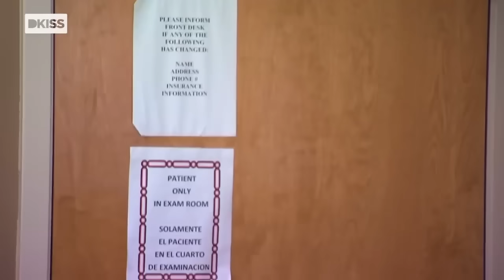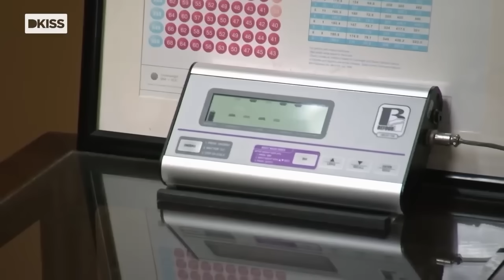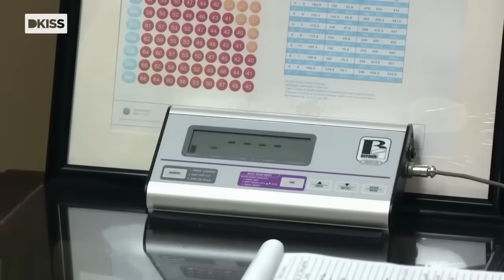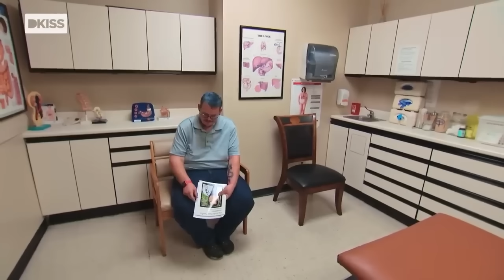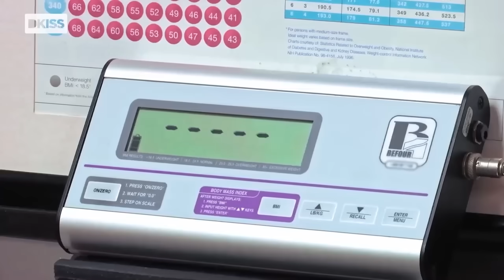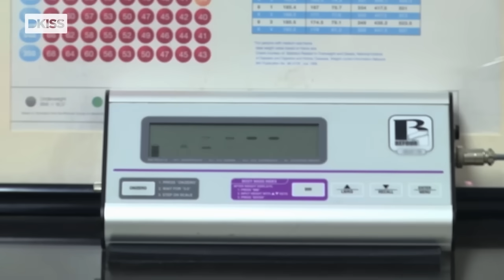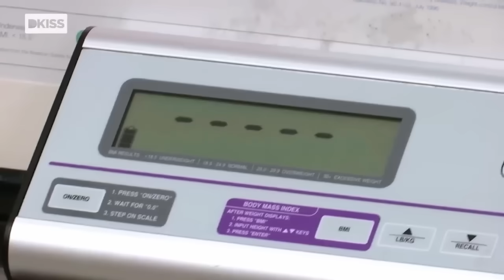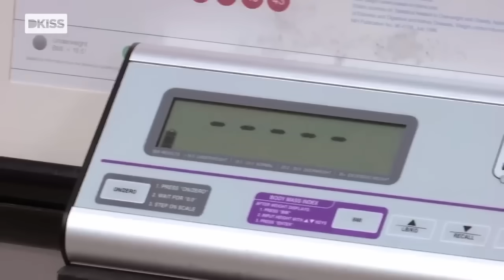Top 5 consultas más complicadas del Dr. Nowzaradan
El reconocido Doctor Nowzaradan a lo largo de su historia se ha tenido que enfrentar a situaciones y personas que no le han puesto fácil realizar su trabajo.